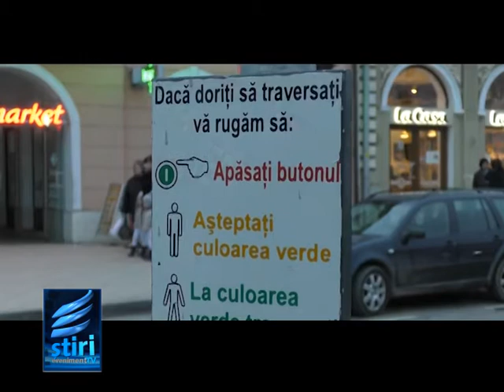04 IANUARIE 2017 STIRILE EVENIMENT TV REGIONAL